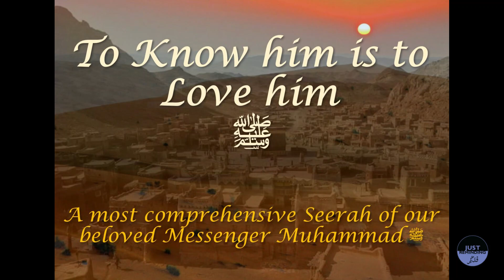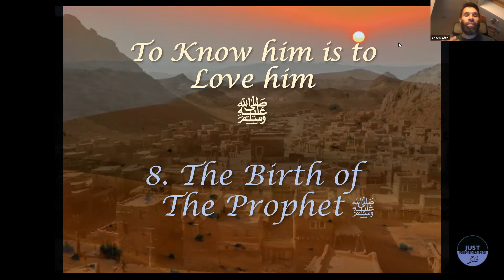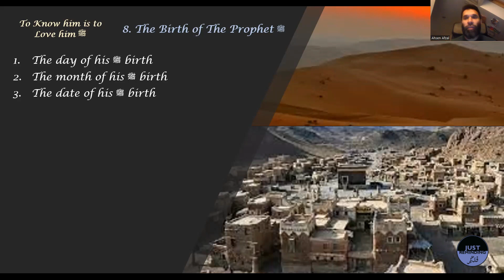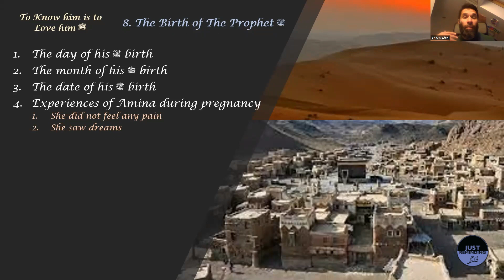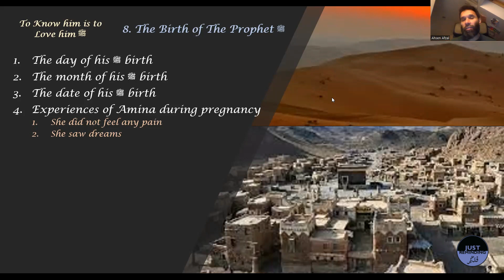Seerah Session 21 - The Birth of The Prophet ﷺ (Birth date & Amina experiences)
First part of the next section in the Seerah where we discuss the birth date of  Prophet ﷺ and some amazing experiences his mother Amina had during her pregnancy.

Do also visit the Just Reminding Kids you tube channel for beneficial reminders by our younger generation:

Jazaka'Allahu khairan (May Allah swt reward you with much good).